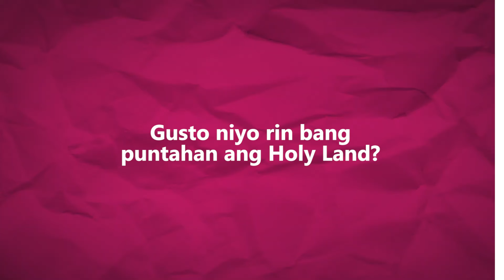Mga artistang nakapunta na sa Holy Land Part 2 | Pushpins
Pushpins: Sa paggunita ng Mahal na Araw, ating balikan ang naging pilgrimage journey sa Holy Land ng ilang celebrities.

For more videos, just go to push.com.ph!